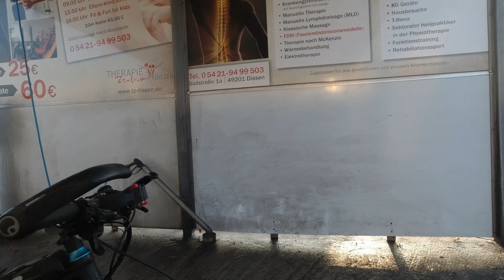Fahrradwäsche nach extremer Verschmutzung / E-Bike Reinigung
Nach meinem "Track im Dreck" war das Fahrrad (E-Bike) extrem verschmutzt. Jetzt half nur noch eine extreme Wäsche.

Eine Reinigung mit dem Hockdruckreiniger muss sehr vorsichtig erfolgen. Ansonsten können Lager, Reifen, Lack oder Elektronik beschädigt werden. Wichtig dabei ist, genügend Abstand zu halten bzw. einen nicht zu hohen Wasserdruck zu verwenden. Danach muss gründlich gepflegt und gefettet werden. Gute Erfahrungen habe ich auch mit einer sog. wasserlosen Wäsche und einem speziellen Mittel gemacht mit dem man Reinigung und Pflege gleichzeitig erledigen kann. Trotzdem raten ich auf jeden Fall zur einer Vorwäsche mit der Hand.

Bei den meisten Herstellern wird von einer Reinigung mit einem Hochdruckreiniger abgeraten. Daher entweder nur in Ausnahmen und mit Vorsicht machen oder besser ganz darauf verzichten. Schaut also am besten vorher in die Bedienungsanleitung.

Empfehlen kann ich zu eine Wäsche mit der Hand, zum Beispiel eine Vorreingung mit Wasser und Handfeger und eine Hauptwäsche mit einem Schwamm. Auch hier sollte man den Schmutz zunächst einweichen, dann den groben Schutz vorwaschen und anschließend eine Feinwäsche durchführen.